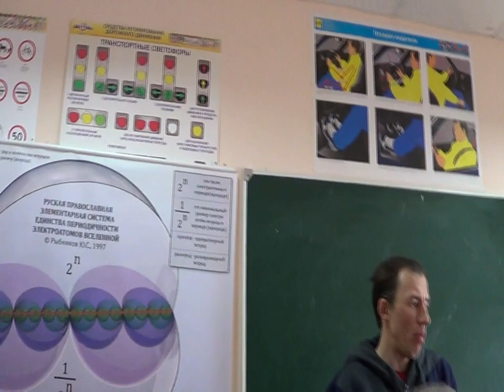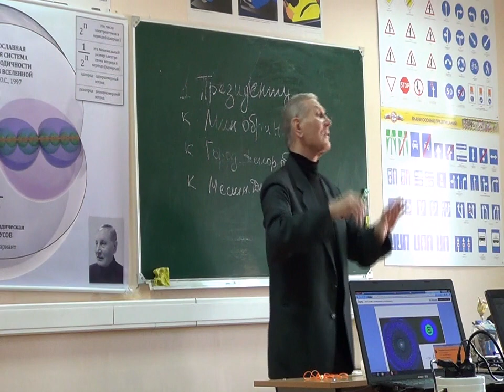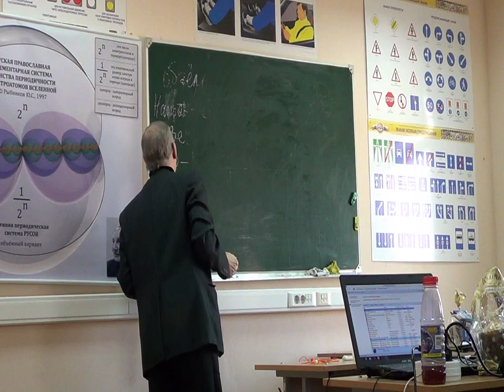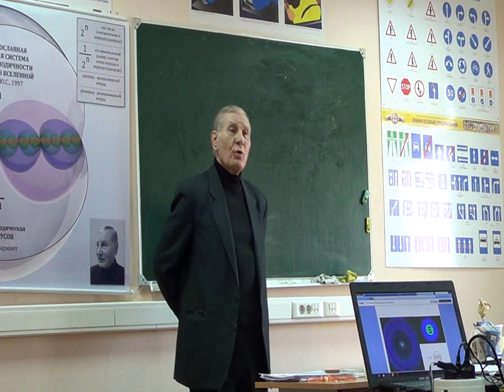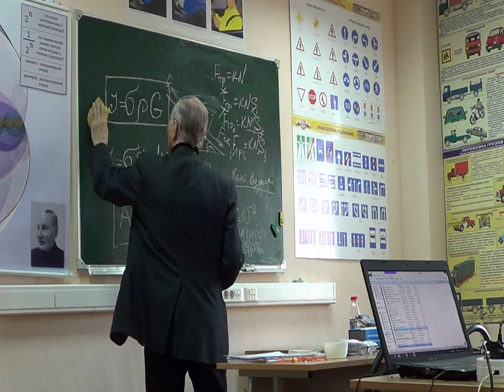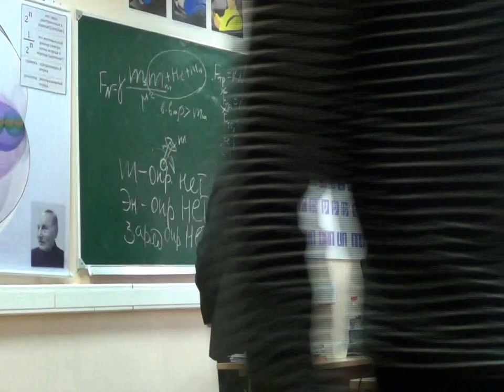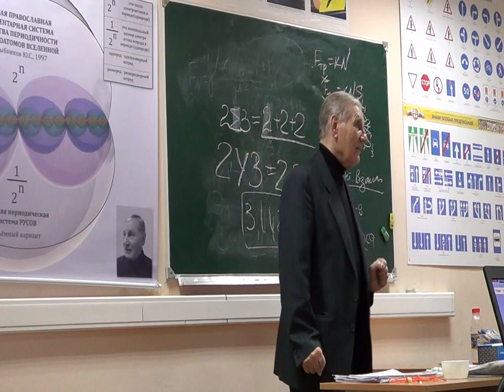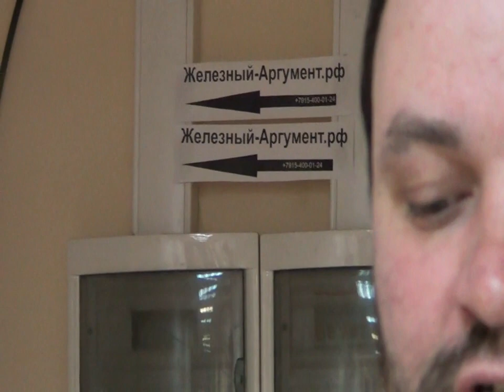Рыбников Юрий Степанович 18 апреля 2014 и Globalwave - Глобальная Волна